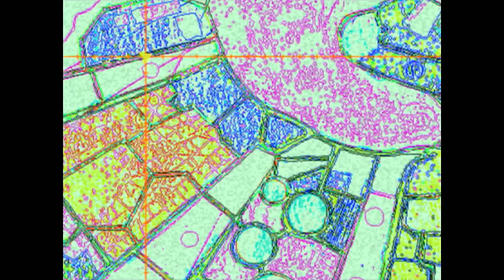Transformers: Armada | Episode 1 | FULL EPISODE | Animation | Transformers Official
Transformers Armada Synopsis: The Autobots and the Decepticons are going at it again, but this time the two factions are fighting over little transformers called the Mini-Cons. These Transformers gives their masters a massive power boost either to defend or destroy. And, again this battle is on Earth.

Meet the Armada characters:

The Autobots:

Optimus Prime
Jetfire
Hot Shot
Smokescreen
Red alert
Scavenger
Blurr
Sideswipe

The Decepticons:

Megatron
Starscream
Demolisher
Cyclonus
Thrust
Tidal wave
Wheeljack